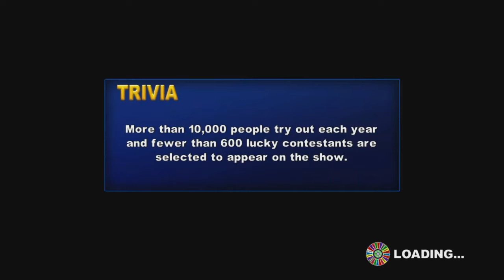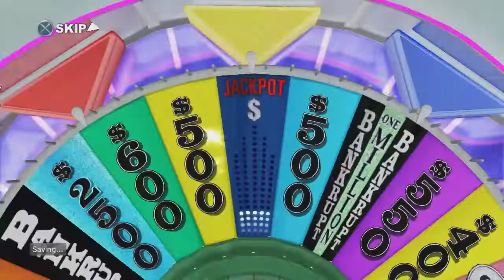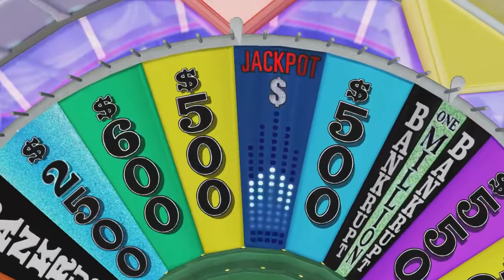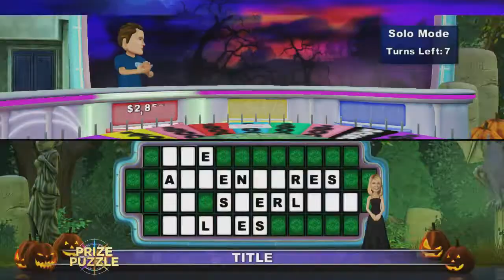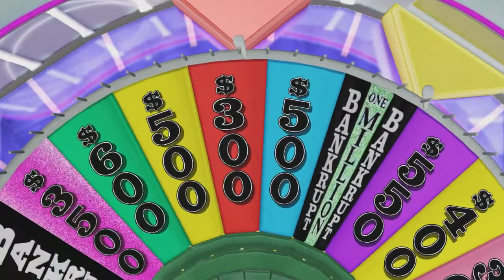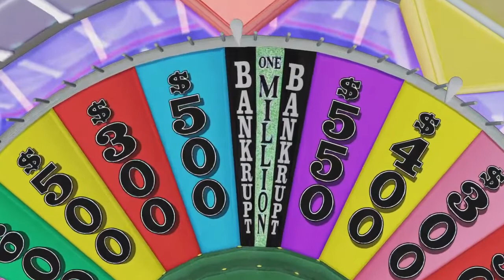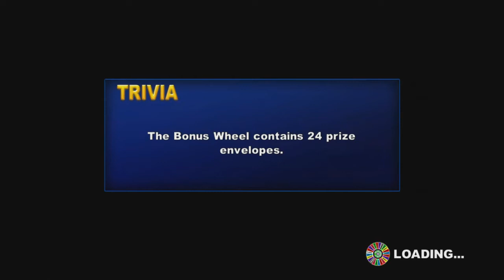PS3 Wheel of Fortune Halloween Spooktacular Episode 3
Welcome to the 3rd episode of my Halloween Spooktacular. Last game youtube user Ford Truck Dude the Fragmentationer won $108,300. Let's see who's going to be my 3rd winner. Enjoy!
Jackpot: $222,200